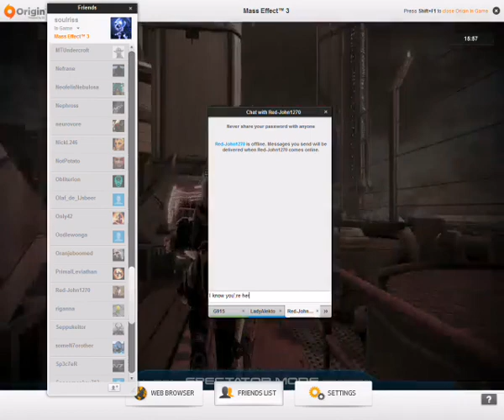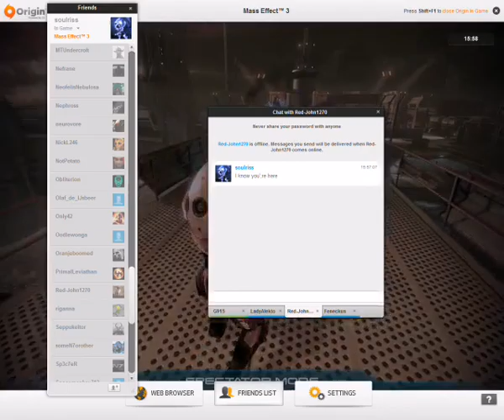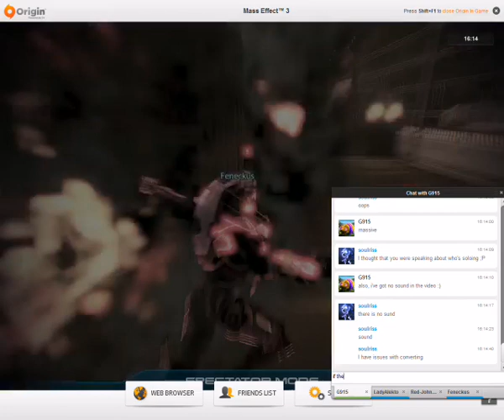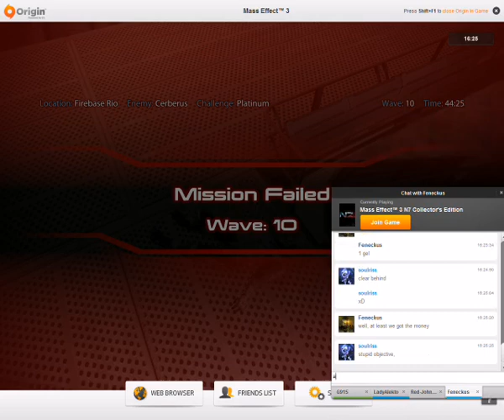Duo Platinum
Duo platinum performed by soulriss and Feneckus